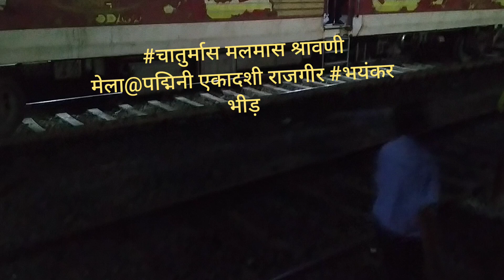AWGP@48th जुलाई२९@श्रावण मलमास११ पद्मिनी एकादशी@१४.५०pm दानापुर राजगीर मेला